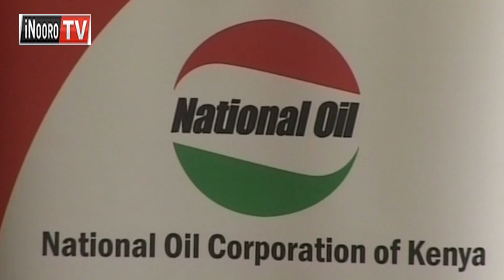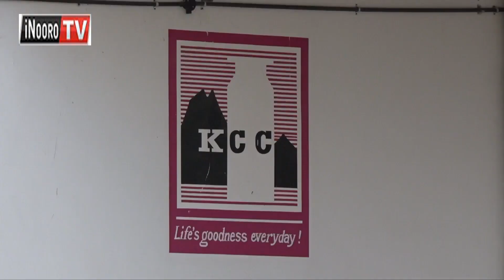Thirikari gũtetera ikinya rĩa kwendia kambuni ciayo kũrĩ aigithia kĩũmbe